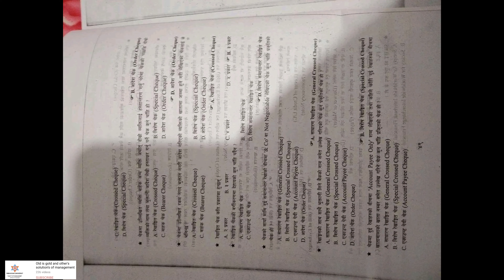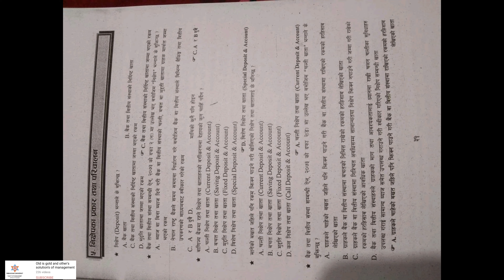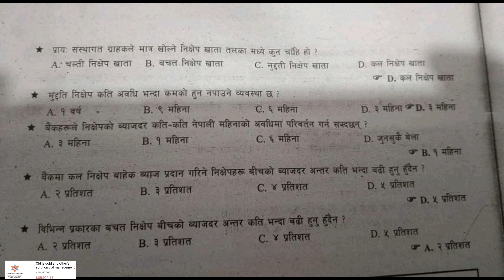Gk materials for Rastriya Banijya Bank & Nepal Rastra Bank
Important G.K Questions for Banking Exams Nepal - SHIKSHA

Which is the central bank of Nepal? A. Rastriya Banijya Bank. B. Nepal Bank Limited. C. Nepal Rastra Bank. D. Standard Chartered Bank. Ans: Option C.

Videos

17:16

2500 Feasible questions for Nepal Rastra Bank pretest 2078||Day 8|| By: Shraddha ...

YouTube · Smart Gk

12:21

50 banking questions answers revision for Nepal rastra bank assistant level ...

YouTube · Smart Gk

LIVE

Rastriya Banijya Bank || Level 4&5 || Free Math Class || Day-13 || By: Bipul Bhattarai

YouTube · Smart Gk

2 hours ago

13:14

Nepal Rastra Bank PreTest GK Questions Solutions Asked @Falgun 4 2075

YouTube · Smart Gk

Is Nepal Rastra Bank and Rastriya Banijya bank same?

Who is the CEO of Nepal Rastra Bank?

What kind of bank is Nepal Rastra Bank?

What type of questions are asked in bank exams in Nepal?

Feedback

Web results

Bank Exam Preparation Multiple Choice Online Quiz in Nepal - GKIQTEST

Which is the First commercial bank established in Nepal? A. Nepal Rastra Bank. B. Rastriya Banijya Bank. C. Nepal Bank Limited. D. NIC Asia Bank.

Rastriya Banijya Bank 2078/79 with SmartGk | Facebook

Smart GK. · 5 hrs ·. Nepal Rastra Bank New Online Live Class Starting From Poush-1. तहः 4 को नयाँ कक्षा यहि पुष-1 गते देखि ...

Nepal Rastra Bank Preparation 2077/78 | Facebook

राष्ट्रिय वाणिज्य बैंक(Rastriya Banijya Bank). New Syllabus Based Online Live Class. तहः 4&5 को नया कक्षा यहि ...

Old Question Paper of Nepal Rastra Bank - AccGyan

Oct 9, 2021 — Likewise, you can also find the old question paper of nrb in Nepali, the old question paper of nrb gk. Let's talk about the old question of ...

Question Collection – Rastriya Banijya Bank

Download old/practice questions, news, general knowledge and books for the exam preparation of Rastriya Banijya Bank jobs. Old Question Collection 2066 to ...

Banking General knowledge questions and answers pdf in Nepal

Banking General Knowledge Questions and Answers pdf 2020

Private banking questions and answers pdf Nepal

General Banking Questions

General Banking Knowledge Questions

Private banking preparation question answer

Web results

NRB_Then_Now_Ahead.pdf

and historical development of Nepal Rastra Bank. ... Banks and Financial Institutions ... Limited (NBL) and Rastriya Banijya Bank (RBB); and.

56 pages·2 MB

Images

Product

6:07

Feedback

Banking Knowledge pdf Nepal

Banking Knowledge in Nepal

Bank Exam Nepal

Machhapuchhre Bank Exam Questions

Technology Knowledge for Bank Exams in Nepal

NMB Bank Exam question

President of Nepal Bankers' Association

Number of Commercial Bank in Nepal